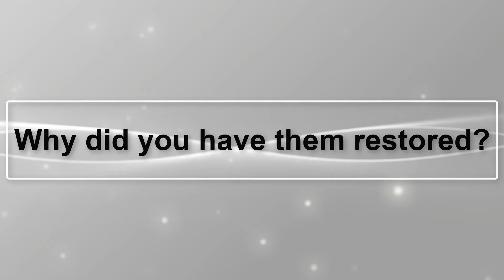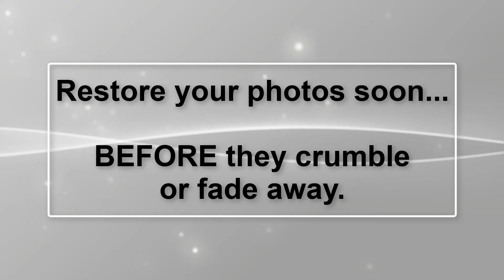Photo Restoration Review – Gayle Ahlers - Lakewood | Cleveland, N. Ridgeville, Olmsted Falls, Ohio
See Gayle Ahlers of Lakewood, Ohio explain why she chose SpectraLight Photography of North Ridgeville to restore two of her old photos that were stuck together in a picture frame. [Click "SHOW MORE" for additional info]

I’ve also created a video titled, “How to Save Flood and Water Damaged Photos” that walks through the steps of saving photos that are still wet from a flood.

You may also download my free guide, “How to Save Flood or Water Damaged Photos”

Don't let your precious memories fade away! With every passing day, your old photographs continue to deteriorate due to exposure from sunlight, humidity in damp basements, storage in hot attics and pollutants in the air.

Now is the time to restore and share your priceless treasures with your children and grandchildren… and relive the sentimental memories that go with your photos.

Even if your photograph is in extremely poor condition, it may still be recoverable! Our photo restoration specialists combine today's digital technology with old-fashioned artistry to repair worn, stained, spotted, torn, cracked, bleached and faded photographs to their original luster.

See more samples of photos that have been completely restored AND get a FREE guide with tips for saving water or flood-damaged photos

SpectraLight Photography has created thousands of portraits for families and high school seniors in their homes, yard, local parks, Lake Erie and in the studio. We also specialize in photo restoration of faded and damaged photographs.

Our services include on-location family portraits – in your home, yard, park or our studio, high school senior portraits, graduation photos, Sweet 16 parties, Quinceaneras, model portfolios, glamour photos, business portraits, corporate events, commercial photography and public relations photos.

Based in the Cleveland, Ohio area - we travel throughout Northeast Ohio and anywhere in the world to create unique photographs of once-in-a-lifetime memories.

SpectraLight Photography is located in North Ridgeville, OH, 44039, USA.

Our clients come from North Ridgeville, Olmsted Falls, Westlake, Avon Lake and the greater Cleveland area.

We also provide photography in Lorain County, Cuyahoga County and Medina County.

SpectraLight is the Founding Sponsor of the Olmsted Spirit 5K Race (formerly the Dara Hosta / Olmsted Spirit 5K Race) in Olmsted Falls, Ohio

photographers in Cuyahoga County
photographers in Lorain County
photographers near me
North Ridgeville photographer reviews
Olmsted Falls portrait photographer reviews
Cleveland photographer reviews
Cleveland photo restoration
flood damaged photos
fire damaged photos
picture repair Cleveland
photo repair
photo conservator
photo conservation
photo preservation

Video created by SpectraLight Photography | SpectraLight Social Media Solutions 8367 Burlington Drive, North Ridgeville, OH 44039, Phone: (NOTE: This is a land line so text messages won’t come through.)